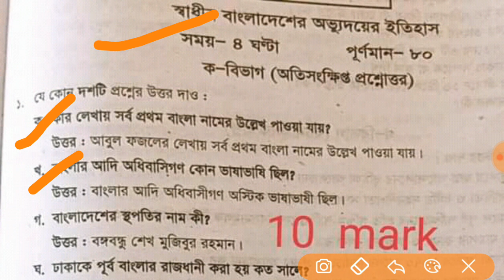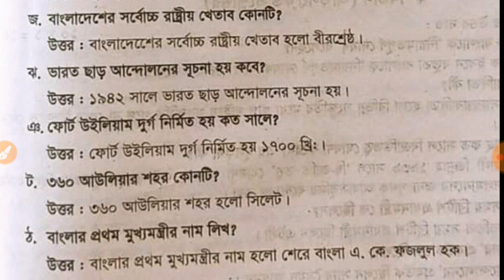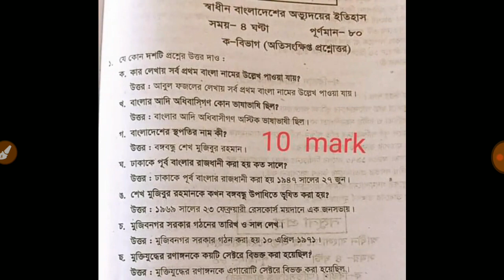ডিগ্রি পাশ ১ম বর্ষ | স্বাধীন বাংলাদেশের অভ্যুদয়ের ইতিহাস সাজেশন | Degree suggestion 2021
স্বাধীন বাংলাদেশের অভ্যুদয়ের ইতিহাস ডিগ্রি ১ম বর্ষ সাজেশন | degree suggestion 2021-22 | Part-1
ডিগ্রি পাশ ১ম বর্ষ ২০১৯-২০২০ ইনকোর্স পরিক্ষার রুটিন প্রকাশঃ degree 1st year exam date published.
প্রিয় দর্শক,
কেমন আছেন সবাই? আশা করি অনেক অনেক ভাল আছেন। আজকের ভিডিওতে আপনাদের জন্য স্বাধীন বাংলাদেশের অভ্যুদয়ের ইতিহাস বিষয়ের স্পেশাল সাজেশন নিয়ে এসেছি। দয়া করে ভিডিওটি বন্ধুদের সাথে শেয়ার করে পরবর্তী সাজেশন তৈরী করতে উৎসাহিত করবেন।

ডিগ্রি ১ম বর্ষের জরুরী নোটিশ | Degree 1st year Important Notice 2021 | National University

Content Creator: Alaminitbd

📧 If you have any problem with my video please Contact with me. I will delete my video as soon as possible.

যেকোন আপডেট পেতে সাবসক্রাইব করে সাথেই থাকুন ।

Thanks EveryBody